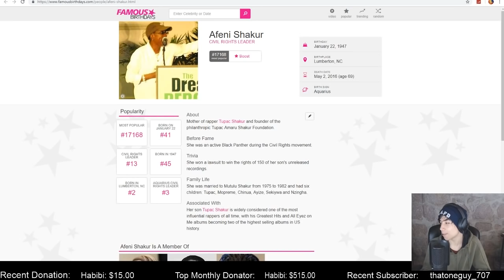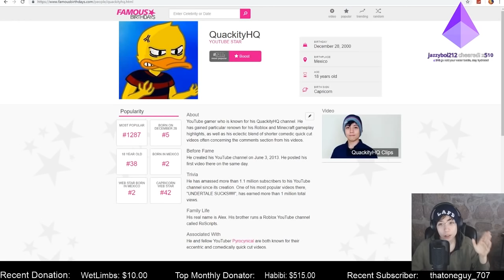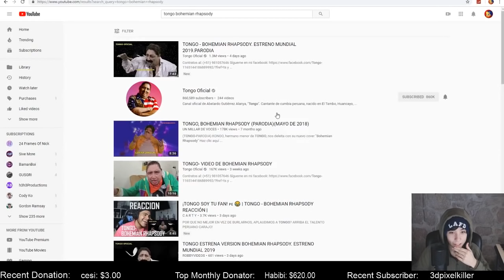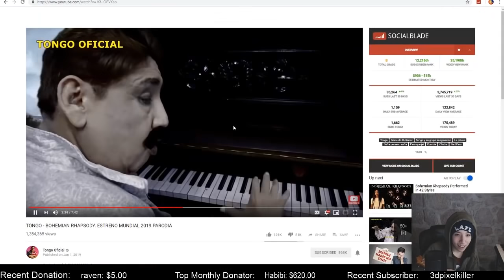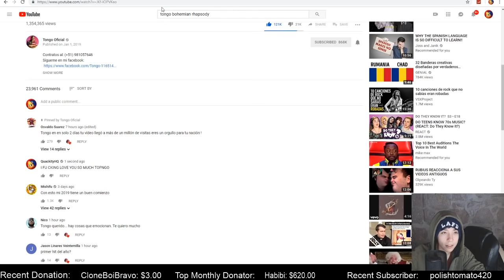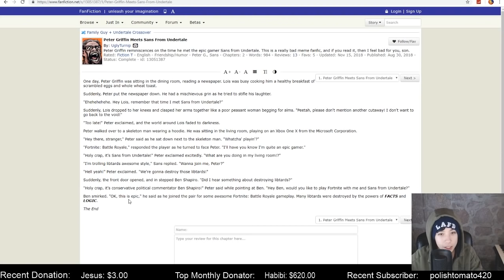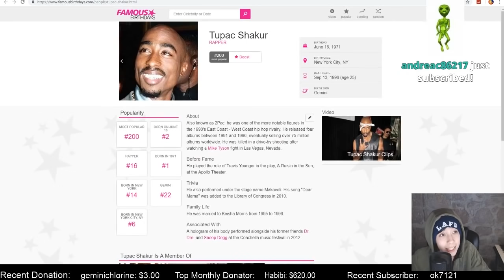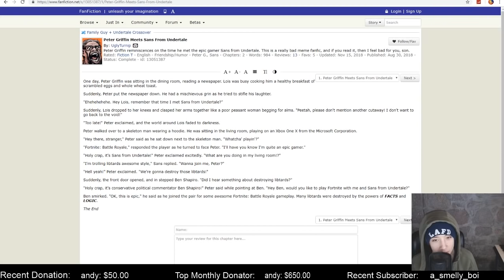Quackity Trolls Phone Scammers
Quackity tries to waste as much time with phone scammers as possible.